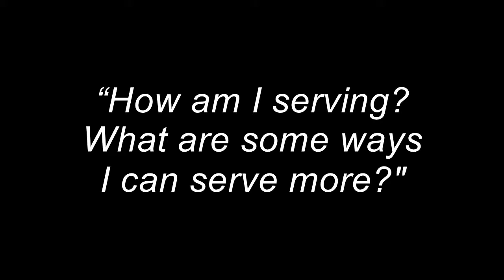Day 7 Reflection: "Living as Servants"